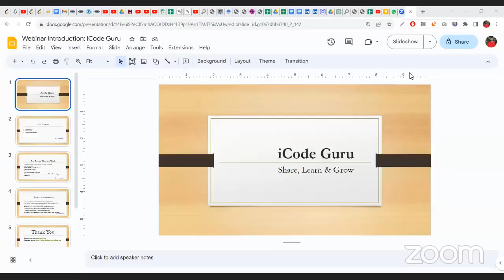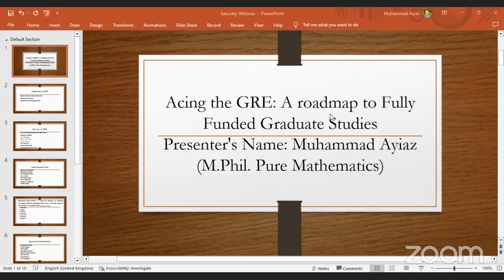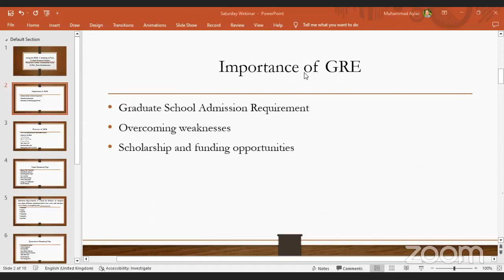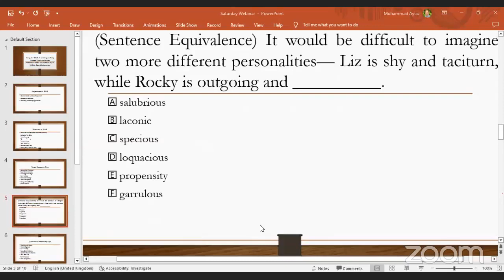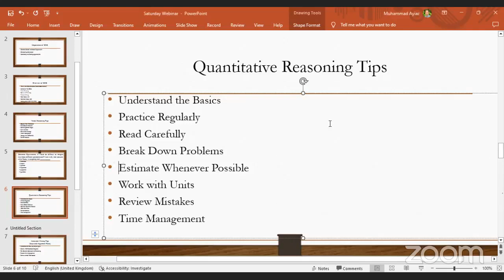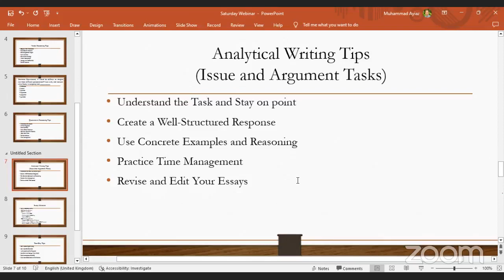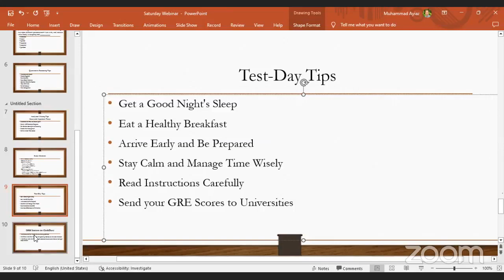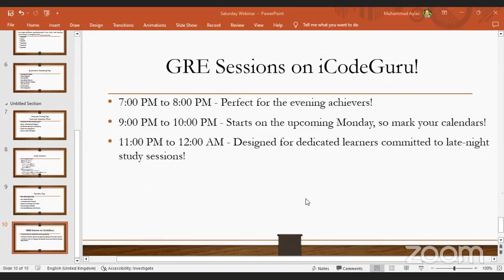webinar on Acing the GRE A Roadmap to Fully Funded Graduate Studies by Muhammad Ayiaz